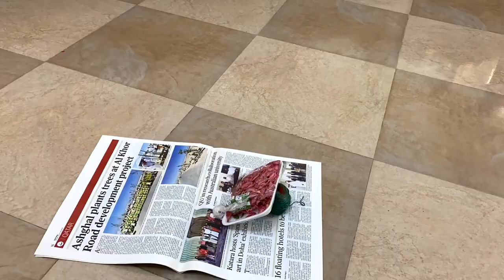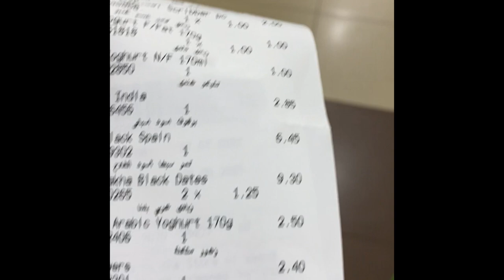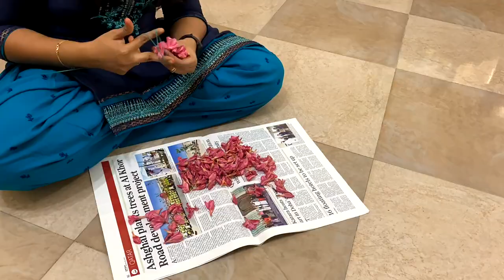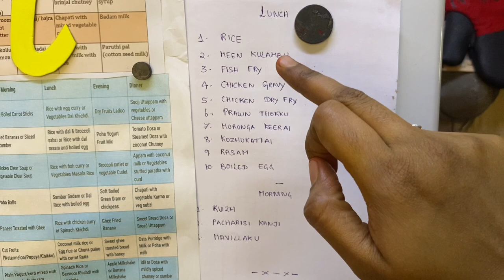Enga Veetu AADI velli poojai in QATAR | Day in My life Vlog | கறி விருந்து |Tamil Vlog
hello friends,

 In this video sharing our AADI veli celebration in our place in QATAR which includes shopping, pre-preparation, organizing, recipes and overall day in my life vlog.

PRAWN THOKKU RECIPE

PRAWN-600GM
ONION- 2
GINGERGARLIC PASTE-1TBS
TOMATO-2
SALT- AS REQUIRE
TUMERIC POWDER-1TSP

CHICKEN DRY RECIPE
MARINATION
CHICKEN-500G
SALT-1TSP
CHILLI POWDER-1TBS
TUMERIC POWDER-1TSP
GARLIC PASTE-1 SPOON
CURD- 2TBS

PREPARATION
OIL-2 TBS
ONION-2
GINGERGARLIC PASTE-1 SPOON
CHILLI POWDER- 2 TBS
CHICKEN KULAMBU
MARINATION
CHICKEN-500G
SALT-1TSP
CHILLI POWDER-1TBS
TUMERIC POWDER-1TSP
GARLIC PASTE-1 SPOON
CURD- 2TBS

PREPARATION
OIL-2TBS
CLOVE, STARANISE,BAYLEAF, CARDAMON CINNAMON
FENNEL SEEDS-1TBS
ONION- 2
GINGERGARLIC PASTE- 1TBS
SALT- 1TBS
TUMERIC POWDER-1TSP
CHILLI POWDER- 1TBS
CHICKEN MASALA POWDER- 2TSP
TOMATO-2
WATER- 1CUP

FOR GRINDING

COCONUT- 3TBS
GARLIC- 3PODS
GREEN CHILLI-1
CURD- 1 SPOON
FENNEL SEEDS- 1/2 SPOON
ONION - THINLY SLICED 1TBS

FOR GRANISH
CORIANDER LEAVES
FISH FRY

SHERI FISH
SALT-2 TBS
TUMERIC POWDER-1 TSP
SALT-2TBS
GINGERGARLIC PASTE-1 TSP
FENNEL SEED POWDER-1 TBS
PIDI KOZHUKATTAI
ROASTED RICE FLOUR- 1 CUP
SALT- 1 TSP
MOONGDAL ROASTED- 3TBS
SCRAPPED COCONUT- 2TBS
CARDAMON POWDER- PINCH
JAGGERY - 1/2- 3/4 CUP

MURUNGAI KEERAI
FOR TEMPER
RED CHILLI-2
CRUSHED GARLIC-2
CURRY LEAVES -FEW
MURUNGAI KEERAI
GARNISH WITH GRATED COCONUT

RASAM
TAMARIND WATER-1 CUP
TOMATO-1
CRUSHED GARLIC- 2
GREEN CHILLI-2
SALT-2TBS
TUMERIC POWDER-1TSP
RASAM POWDER-2 TSP
CORIANDER LEAVES